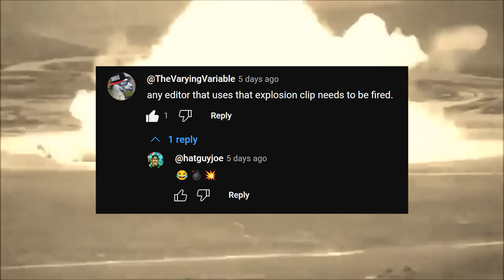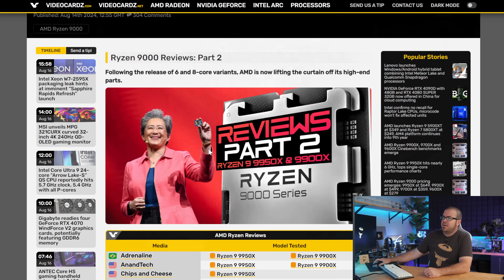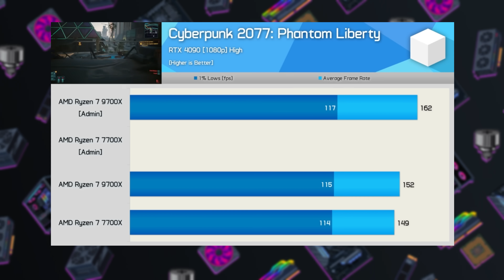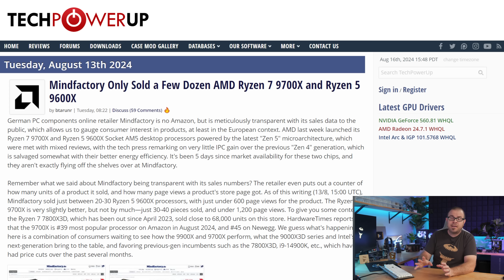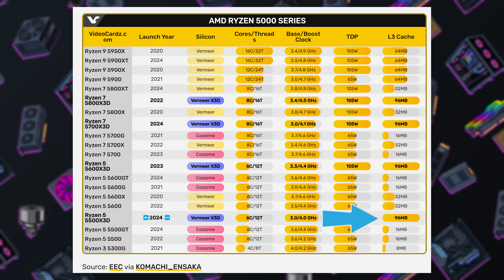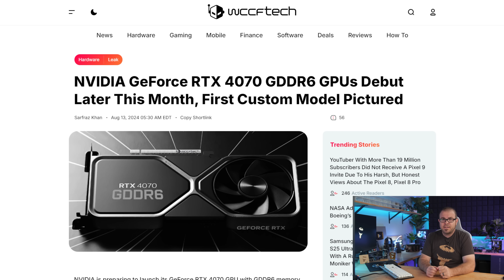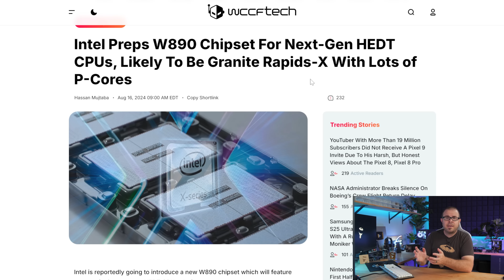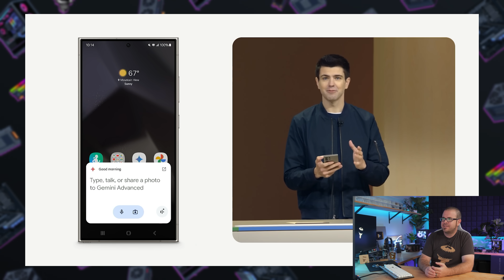What a weird CPU launch. - Tech News Aug 18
What a weird CPU launch. - Tech News August 18

► TIMESTAMPS
0:00 Welcome to Paul’s Tech News - August 18, 2024
1:36 Ryzen 9950X and 9900X Launch - It’s Complicated
3:42 Windows Bug Affecting Ryzen Performance Found
5:53 AMD Ryzen 5 5500X3D 6-Core CPU spotted in EEC filing
6:56 AMD won't patch all chips affected by 'Sinkclose' data theft vulnerability
TECH BRIEFS
7:53 GeForce RTX 4070 GDDR6 GPUs Debut Later This Month
8:57 Intel Preps W890 Chipset For Next-Gen HEDT CPUs
9:55 Google pulls the plug on uBlock Origin
10:43 Google’s Gemini AI fails during live demo at Made by Google event

► LINKS
Ryzen 9950X and 9900X Launch - It’s Complicated
AMD Ryzen 5 5500X3D: a more affordable 6-Core CPU with 3D V-Cache spotted in EEC filing
AMD won't patch all chips affected by severe data theft vulnerability — older Ryzen models will not get patched for 'Sinkclose'
TECH BRIEFS
GeForce RTX 4070 GDDR6 GPUs Debut Later This Month
Google’s Gemini AI fails during live demo at Made by Google event

:::Send Me Stuff:::
Paul's Hardware